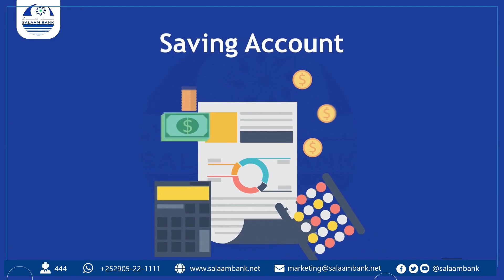Hadaljeedintii Boqor Burhaan Boqor Muuse ee Jinaasada Garaad Saleebaan Garaad Maxamed.